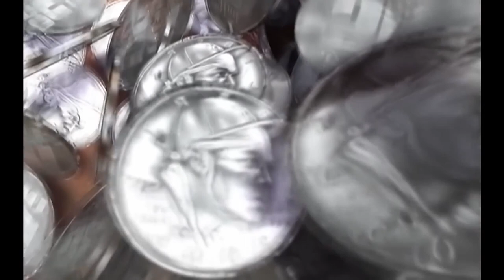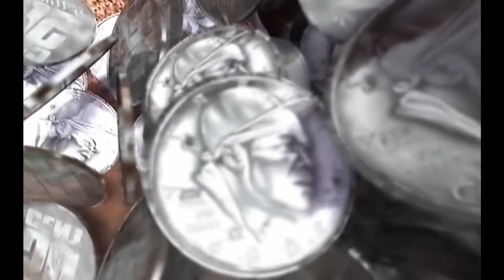50 Cent - Emotional [DJ Bollt Remix]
remix of 'Emotional' by @50Cent

follow @montefresa for more